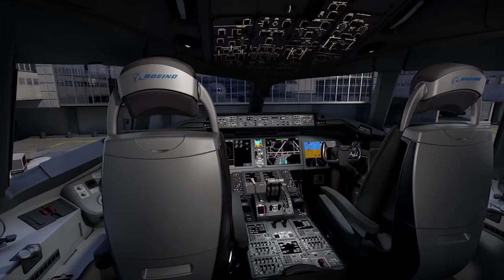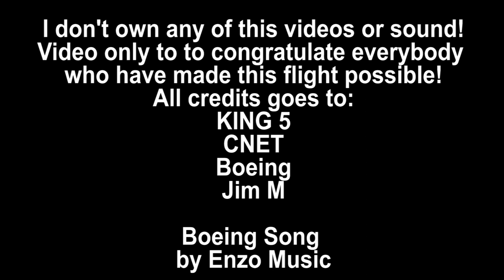Сongratulations, Boeing! 777X first flight Music Video Recap (feat Boeing Song by Enzo Music)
It is very special day for all Aviation World! 25th of January 2020 Boeing 777X took off for it's Maiden Flight! I would like to congratulate everyone who made this possible! Good luck in future with all projects as well!
Attantion!
Video only to to congratulate everybody who have made this flight possible!
KING 5
CNET
Boeing
Jim M

Song by
Enzo Music